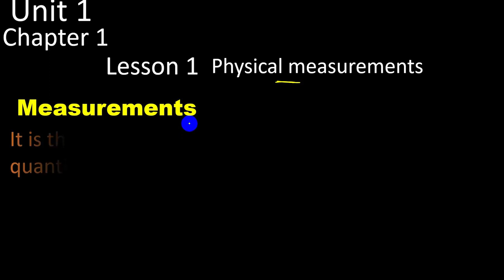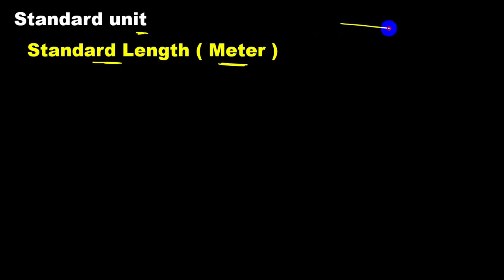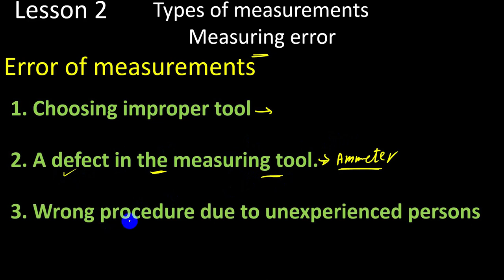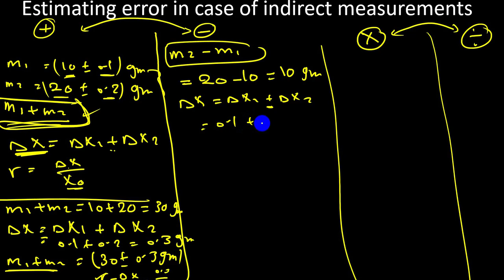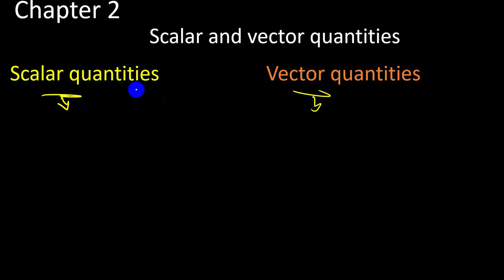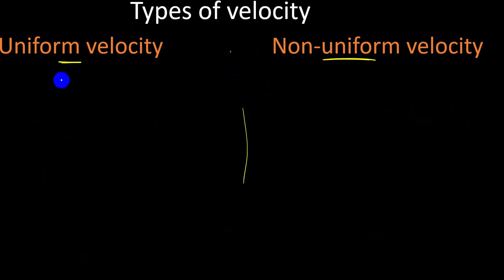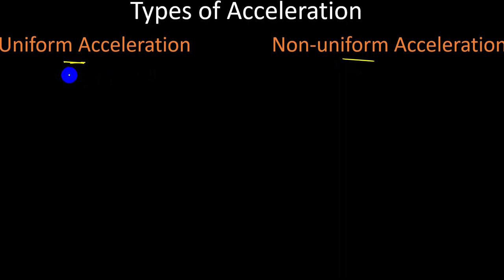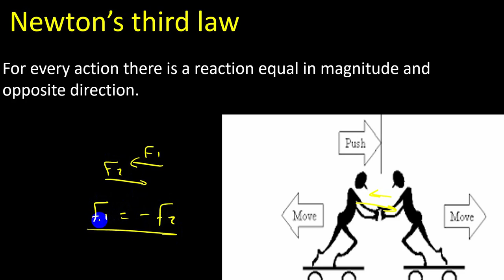Final Revision sec 1 physics 1st term مراجعة ليلة الامتحان المنهج كامل في ساعة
حل نماذج كتاب المعاصر